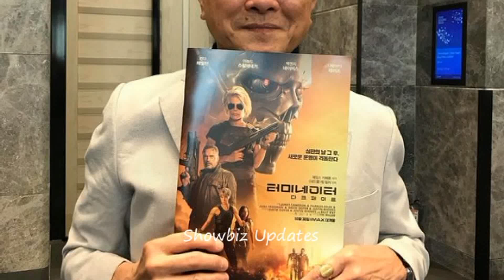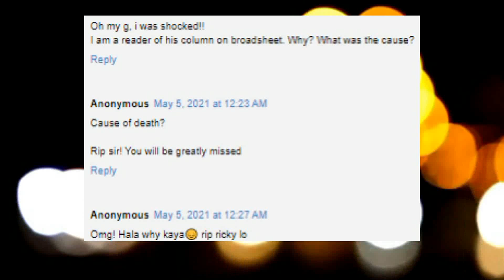RIKCY LO PUMANAW NA SA EDAD 75 years old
ricky lo pumanaw na sa edad na 75.